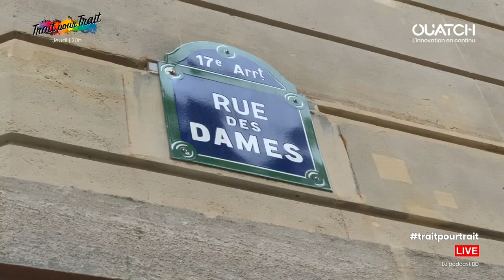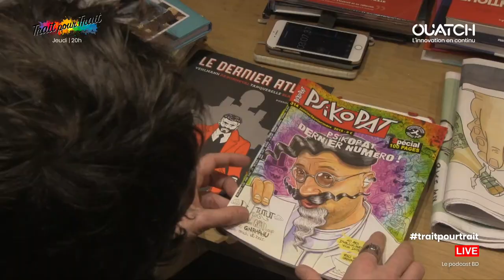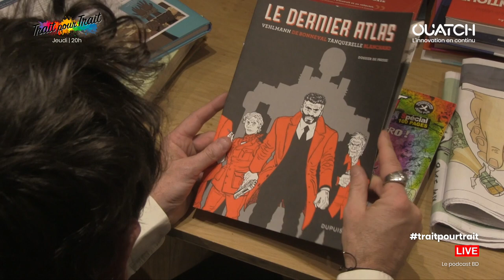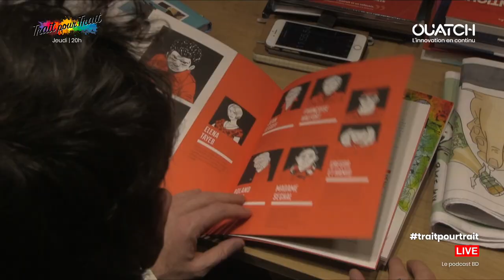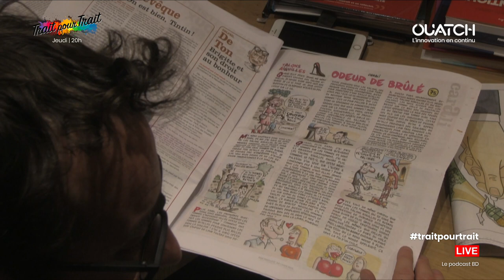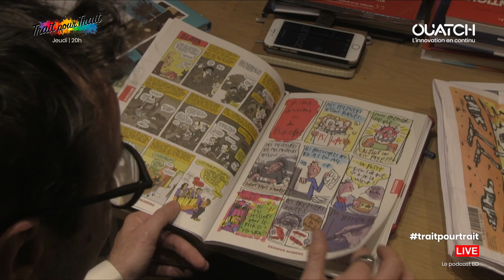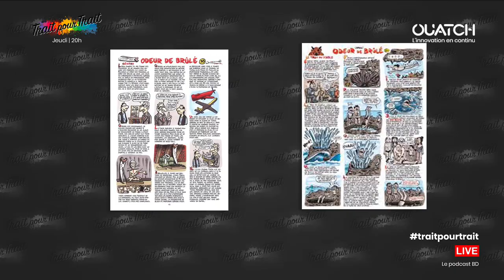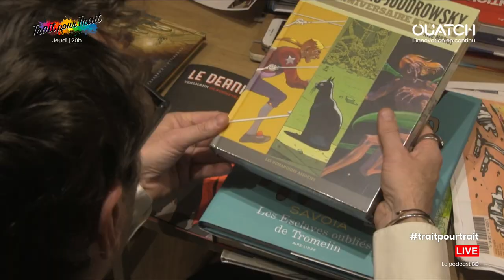Paul Carali, le dernier Psikopat, et Fabien Vehlmann (Le dernier Atlas)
Nouvel épisode de Trait pour Trait avec un retour en librairie à Bulles en Tête, rue des Dames à Paris  (librairie du réseau Canal BD, notre partenaire). Au programme : Christophe Vilain et Laurent Turpin (BD Zoom) reçoivent deux formidables invités: Paul Carali, dessinateur et fondateur du magazine Psikopat. Paul revient sur cette folle aventure familiale démarrée il y a 40 ans mais aussi sur les raisons de l'arrêt du Psikopat. Le second invité est un scénariste de talent Fabien Vehlmann (Seuls, Spirou et Fantasio ...) qui vient nous parler du premier tome de la nouvelle série Le dernier Atlas (Dupuis). Un Olni (objet littéraire non identifié) à découvrir d'urgence !

- aux podcasts de Trait pour trait by OUATCH, sur Apple Podcasts ou sur Google Podcasts !